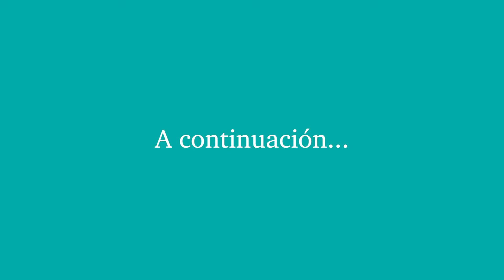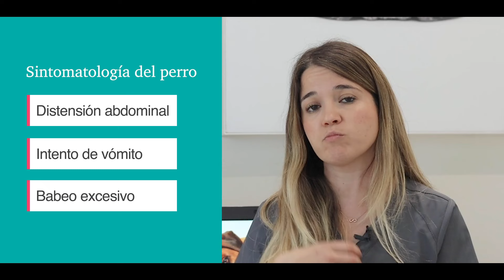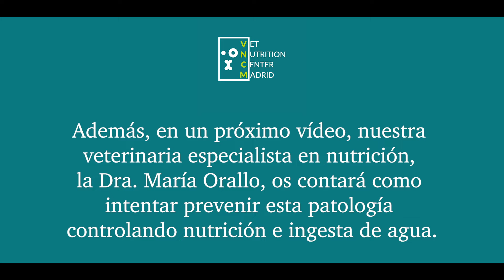CAPÍTULO 113: 📝 La torsión de estómago en perros - Veterinario especialista en perros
¡FAMILIA RETIRO! 💓 🐕 🐈 🐢 🦜

🎬 Hoy nuestra cirujana, la Dra. Sara Gamo , os hablará de una urgencia veterinaria que, por desgracia, es habitual en razas de perro grande y gigante: 𝐋𝐚 𝐭𝐨𝐫𝐬𝐢𝐨́𝐧 𝐝𝐞 𝐞𝐬𝐭𝐨́𝐦𝐚𝐠𝐨.

📝 Se trata de un giro inadecuado del estómago, el cual se sitúa en una posición anatómica que no es la correcta. Esto provoca que todos los vasos que nutren ese órgano y algunos añadidos como el bazo, se giren y haya una falta de riego en algunas vísceras.

👉 En el vídeo de YouTube os resolveremos dudas como:
· 𝐂𝐮𝐚𝐧𝐝𝐨 𝐭𝐢𝐞𝐧𝐝𝐞 𝐚 𝐩𝐫𝐨𝐝𝐮𝐜𝐢𝐫𝐬𝐞.
· 𝐂𝐨𝐦𝐨 𝐬𝐚𝐛𝐞𝐫 𝐬𝐢 𝐞𝐥 𝐩𝐞𝐫𝐫𝐨 𝐬𝐞 𝐡𝐚 𝐭𝐨𝐫𝐬𝐢𝐨𝐧𝐚𝐝𝐨.
· 𝐂𝐨𝐦𝐨 𝐚𝐜𝐭𝐮́𝐚 𝐞𝐥 𝐇𝐨𝐬𝐩𝐢𝐭𝐚𝐥 𝐞𝐧 𝐞𝐬𝐭𝐨𝐬 𝐜𝐚𝐬𝐨𝐬.
· 𝐐𝐮𝐞 𝐡𝐚𝐜𝐞𝐫 𝐩𝐚𝐫𝐚 𝐩𝐫𝐞𝐯𝐞𝐧𝐢𝐫𝐥𝐨.

💥 Además, próximamente la Dra. María Orallo, especialista en nutrición clínica para perros y gatos en Vet Nutrition Center Madrid, os contará como intentar prevenir esta patología controlando la nutrición e ingesta de agua.

❗Se trata de una urgencia veterinaria ya que desde el momento en que se produce, la vida del perro corre riesgo.
Ante cualquier sospecha de torsión no dudéis en acudir al veterinario para estabilizar al paciente con la mayor brevedad posible y ponerle solución cuanto antes.

Para cualquier duda o consulta no dudéis en poneros en contacto con nosotros
📞 Atención vía telefónica 𝟵𝟭𝟰𝟬𝟵 𝟯𝟲 𝟬𝟬
📍 Puedes encontrarnos en Avenida Menéndez Pelayo 9.
🚨 ¡Horario NON STOP! 🛑
🚘 Parking Gratuito
🏥 Disponemos de un sistema de financiación adaptado a cada cliente y necesidad